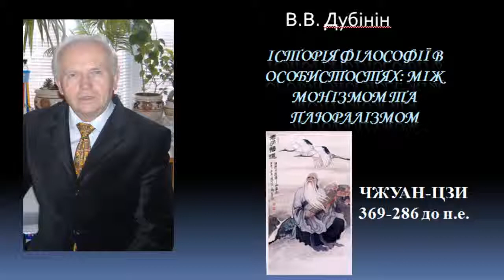История философии Чжуан цзы History of philosophy of Chuang Tzu